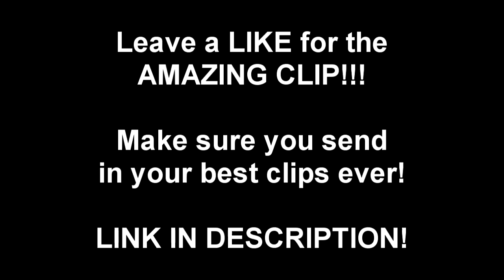HIS BEST SHOT EVER!!! CALL OF DUTY TRICKSHOTS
Want your clip, promo, teamtage on this channel?! PM ME! its VERY CHEAP!